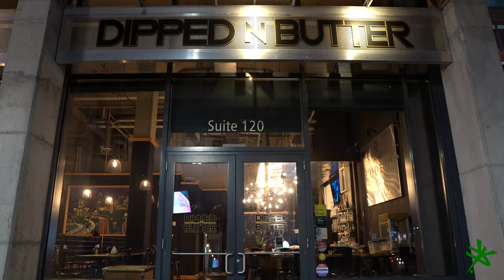DIPPED N BUTTER MURAL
DIPPED N BUTTER MURAL painted by Montay Foolin aka Young Picasso can be viewed at 480 John Wesley Dobbs ave NE Atlanta, Ga.